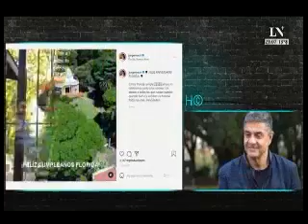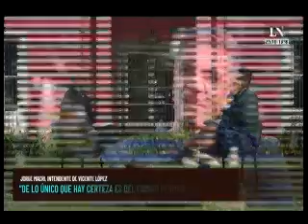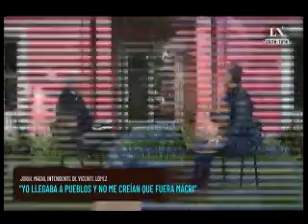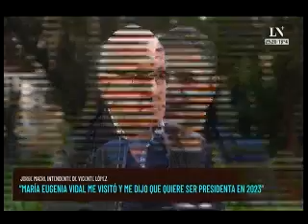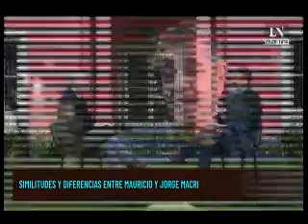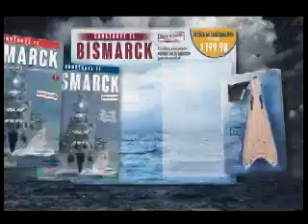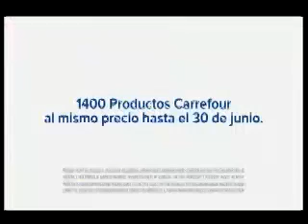ENTREVISTA CON PABLO SIRVÉN- LA NACION MÁS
Les comparto mi entrevista con Pablo Sirvén en su programa "Hablemos de otra cosa" que se emite por La Nación Más.